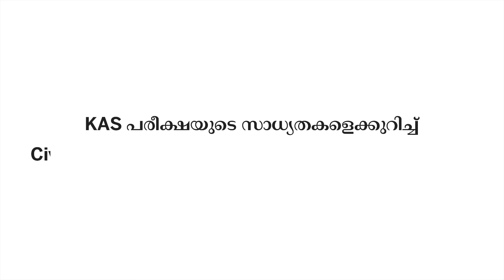KAS - Kerala Administrative Service എന്ത്? എങ്ങനെ? | Talk with Civil Service Topper - Jithin Rahman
About Entri

Why Entri

Police Constable
Excise Inspector
KSRTC Conductor